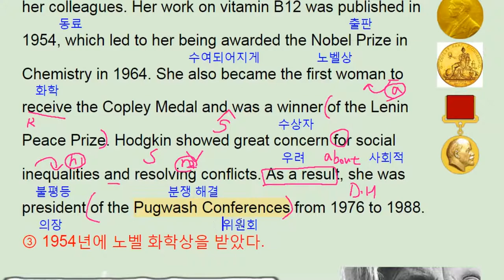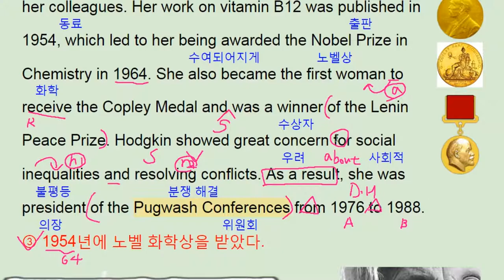2017년 9월 모의고사 영어 고1 25번 - 번개콩